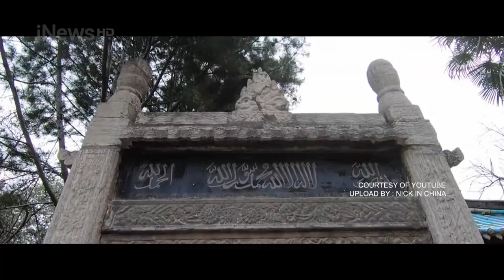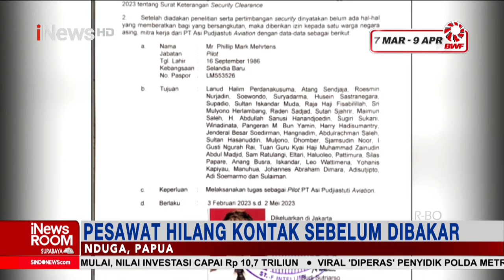LIVE NOW! iNews Room 07/02